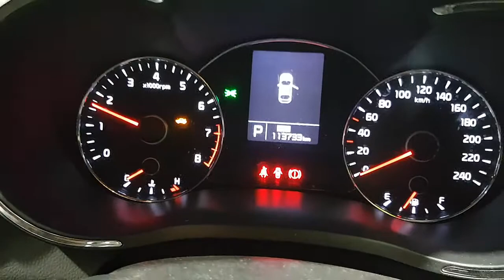WRECKING 2014 KIA CERATO 2.0 AUTOMATIC (C29319)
We are currently wrecking this 2014 KIA CERATO 2.0 AUTOMATIC (C29319).